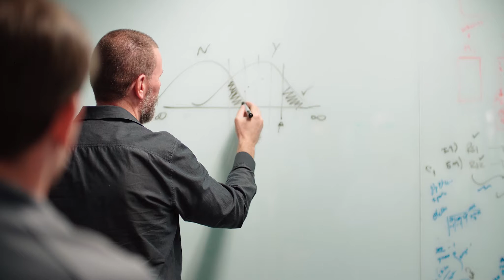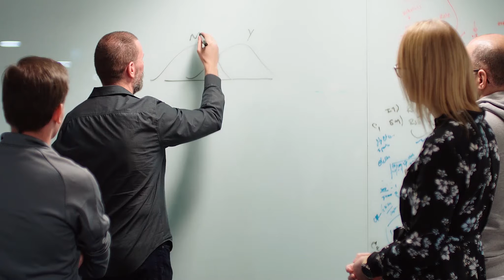SEEK 'Listen Up' // Antony Ugoni talks about data analytics and artificial intelligence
Ever wondered what data analytics is all about, and how we use it at SEEK? And how about that thing called 'artificial intelligence'?   Antony Ugoni, SEEK's Global Director for Analytics and Matching, demystifies data and artificial intelligence (and tells us how it also creeps into his life outside work) in the first episode of our new SEEKer Series 'Listen Up'.